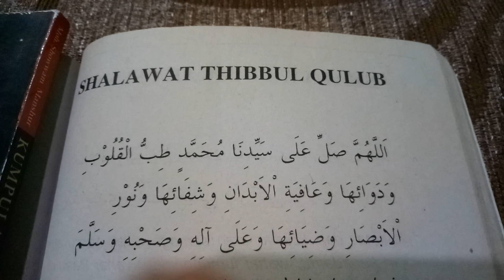Mari Bersholawat🎵Beautiful Sholawat Thibbul Qulub🎵semuaorang Sholawatcarisma-isma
Mari Bersholawat🎵Beautiful Sholawat Thibbul Qulub🎵

Lagucarısma-ısma
Sholawatcarisma-isma
Shortscarisma-isma
Floracarisma-isma
Kreasicarisma-isma
Faunacarisma-isma
Jalanjalancarisma-isma
Masakancarisma-isma